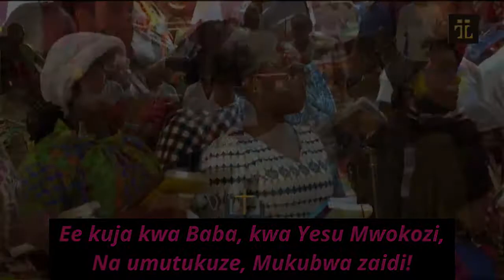A Dieu Soit La Gloire | Kwa Mungu Muju-u | Tabernacle de Likasi ( avec paroles )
TIMECODES
00:00 - A Dieu Soit La Gloire
02:19 - Kwa Mungu Muju-u

A DIEU SOIT LA GLOIRE
1.
À Dieu soit la Gloire !
Par son Grand Amour
Dans mon âme noire
S’est levé le jour.
Jésus à ma place,
Mourut sur la Croix,
Il m’offre sa Grâce
Et je la reçois !

Refrain
[ Gloire à Dieu ! ] BIS
Terre, écoute sa voix !
Monde, réjouis-toi !
Oh ! venez au Père,
Jésus est vainqueur ;
Que toute la terre
Chante en son honneur !

2.
De Jésus, la joie,
Remplit notre cœur ;
Qu’importe qu’on voie
Tout notre bonheur,
Selon sa promesse,
Jésus changera
Deuil en allégresse,
Quand Il reviendra.

KWA MUNGU MUJU-U
1.
Kwa Mungu Muju-u uwe utukufu,
Sababu ya yote aliyoyafanya;
Alitutumia Mwokozi muzuri,
Ndiye Mwana wake kwa ’jili ya zambi

Chorus
Tutukuze, tutukuze jina la Mungu wetu!
Tutukuze, tutukuze na tumufurahie!
Ee kuja kwa Baba, kwa Yesu Mwokozi,
Na umutukuze, Mukubwa zaidi!

2.
Ametukomboa, ametununua
Kwa njia ya damu iliyo damani ;
Mwenye zambi nyingi anayeamini,
Anasamehewa kwa siku yenyewe.

3.
Tumufurahie kwa jina la Yesu ;
Furaha kuliko tutakuwa nayo
Wakati tutakapomwona na macho.

Nyimbo za Mungu 32